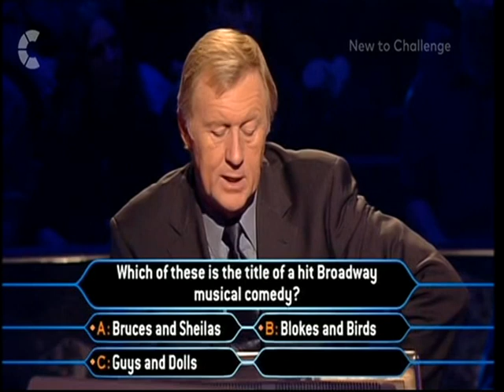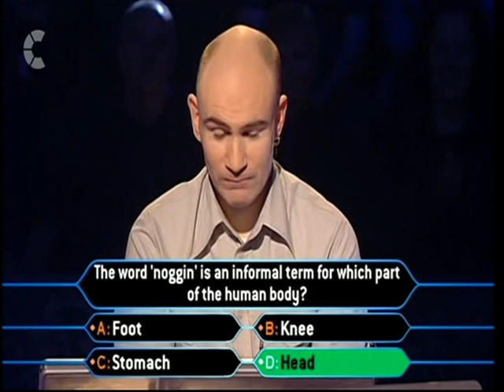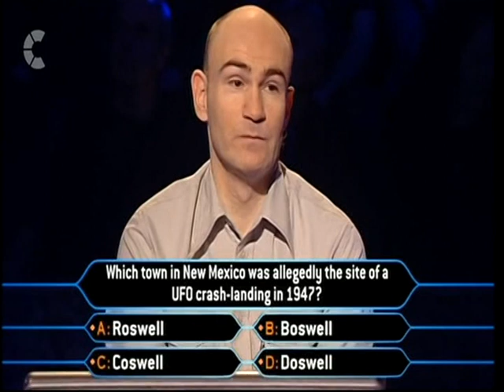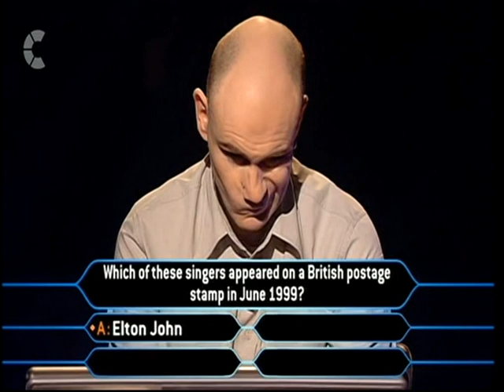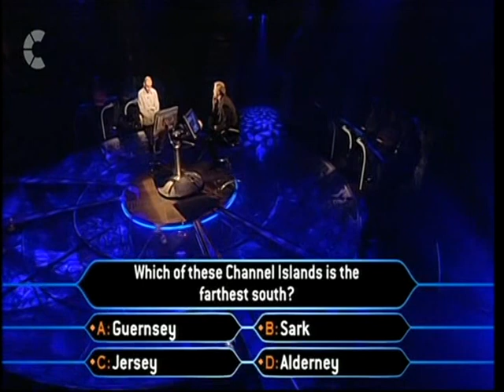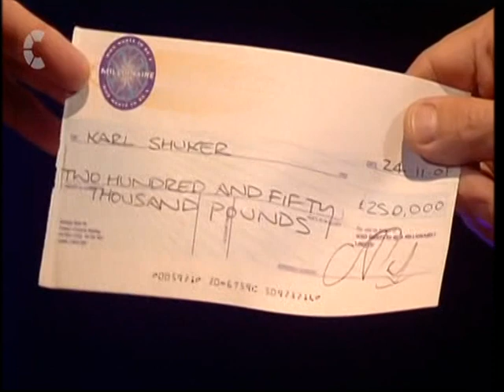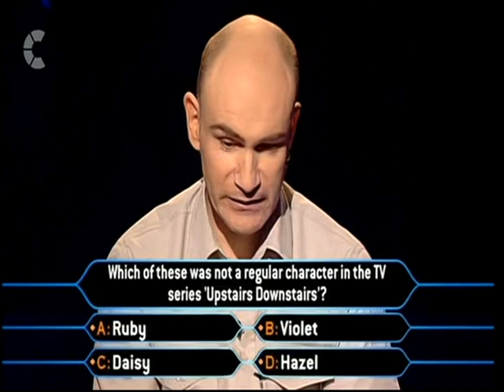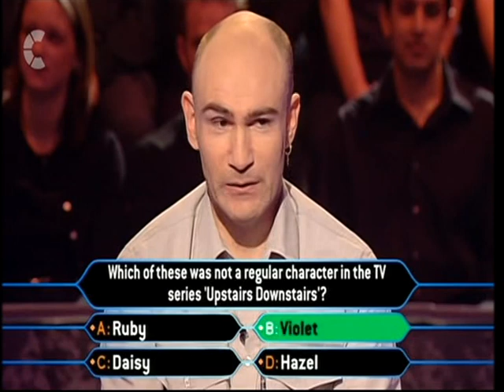Who Wants To Be A Millionaire Karl Shuker November 20th/24th 2001